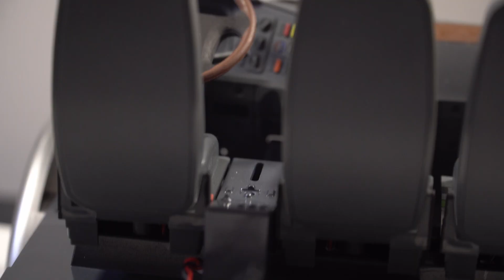[Build] 1:14 Scale offroad Truck - Fahrerkabine mit Acrylfarbe LACKIEREN!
Heute zeige ich euch meine Variante, wie ich meinen  Scale Truck mit Acrylfarbe lackieren werde.
In der Fahrerkabine möchte ich mit der Acrylfarbe einige Akzente setzen um meinen Truck so von der RTR Version abzusetzen.

0:00 Intro
0:04 Idee zur Gestaltung
1:05 Meine benutzten Farben
1:19 Amaturenbrett
2:45 Details an den Sitzen
4:20 Lenkkonsole
5:20 Finale Version
6:02 Ausblick